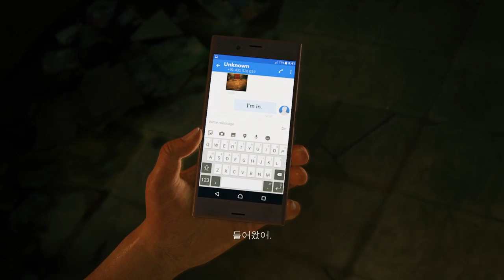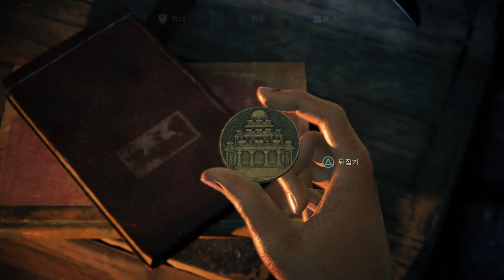Uncharted The Lost Legacy 언차티드: 잃어버린 유산 #1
Uncharted The Lost Legacy 언차티드: 잃어버린 유산